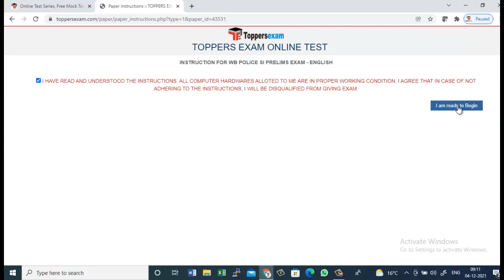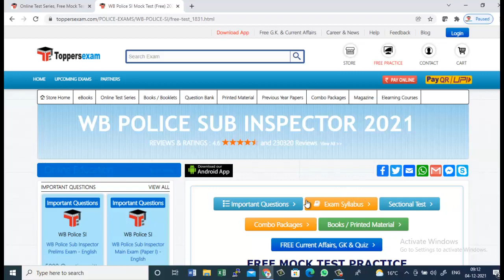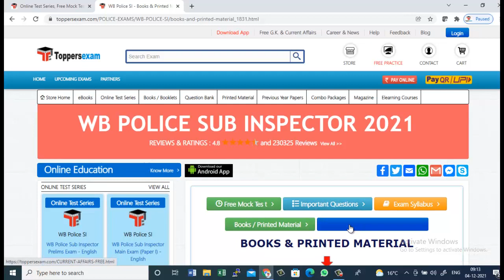WB POLICE SI Mock Test Series, eBook, Printed Materials, Important Questions, Update Syllabus